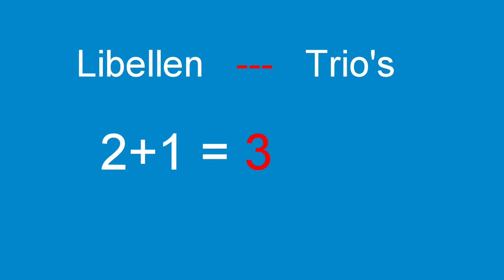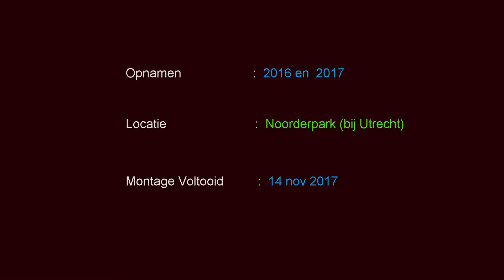Libellen Trio's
Beelden van 3 gekoppelde Libellen op een rij! Ik noem dat een Trio.
Het gaat dan om een Tandem met één Libel extra eraan vast.
Te zien is een Trio van Pantserjuffers.
En een Trio van een Paardenbijter die heeft vastgehaakt aan een Tandem van Heidelibellen.